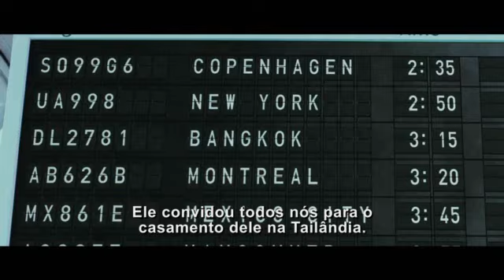thehangover2 featurette br sub notaccordingtoplan high